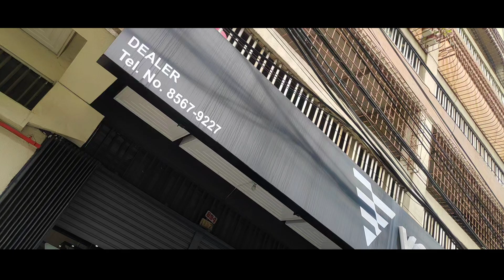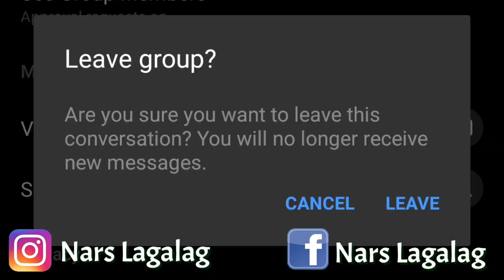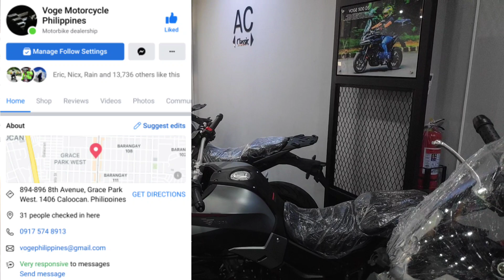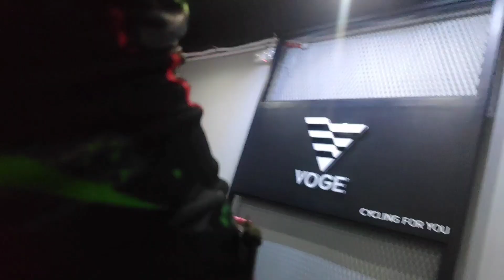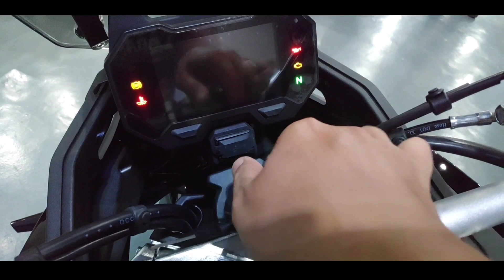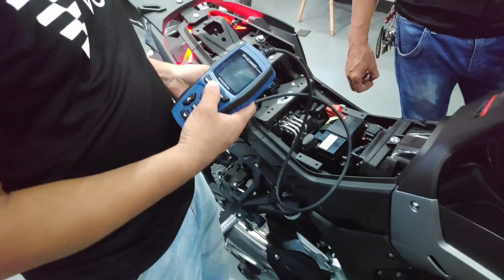DI KO NA BIBILHIN ANG BIG BIKE PRANK ( Ayaw ko ng mga motor niyo! ) Big Boss ng Voge! Nagalit! 😳